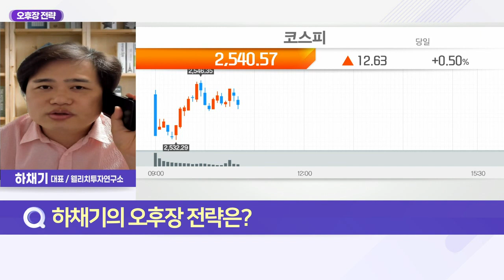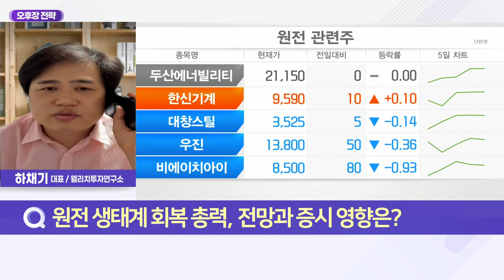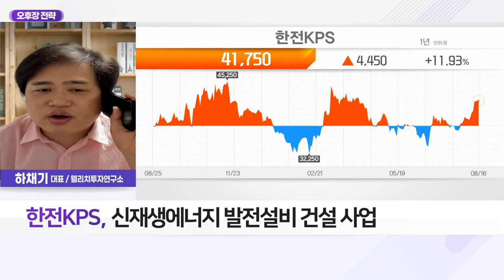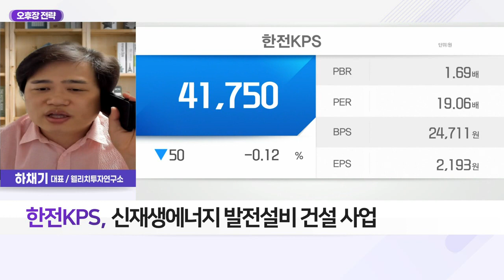한전KPS(051600)... 한국전력공사·한수원 등 고객사 보유_오후장 전략 (20220816)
Q. 원전 생태계 회복 총력, 전망과 증시 영향은?

한전KPS(051600)
- 한국전력공사 계열·발전설비 정비 전문
- 전력설비정비·기술개발 사업 영위
- 한국전력공사·한수원 등 고객사 보유
- 신재생에너지 발전설비 건설 사업